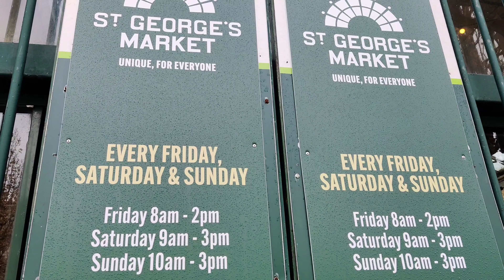বিদেশভ্রমন শেষে Packing শুরু, কাল London এর Flight🇬🇧✈️ | Bengali Vlogger in UK. London Bengali Vlog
এদেশটার নিয়ম একদমই আলাদা😐। Packing Tips Before Vacation | Bengali Vlogger in UK. London Bengali Vlog